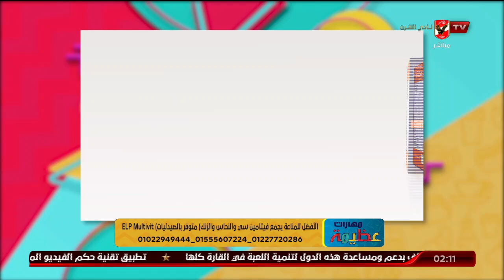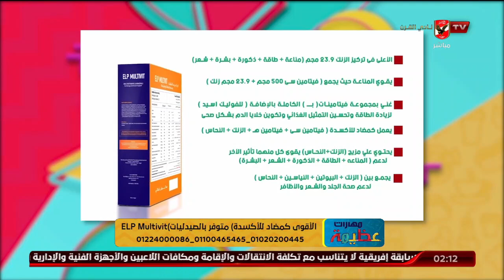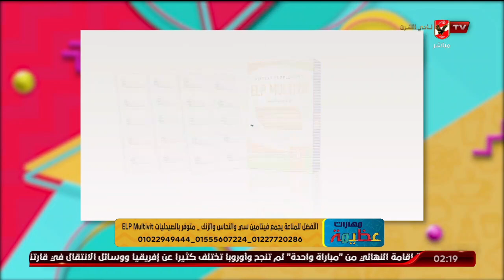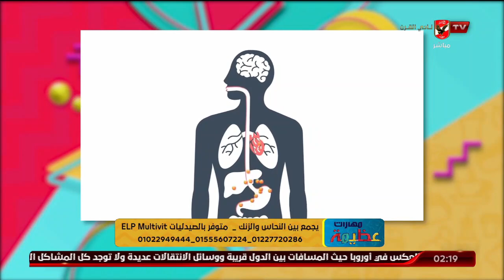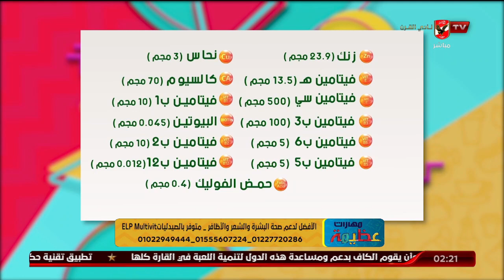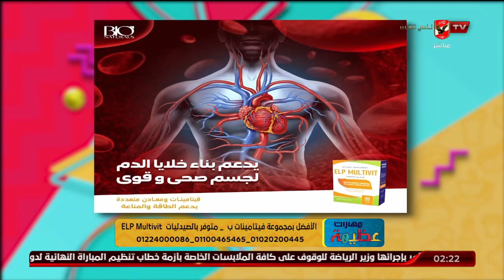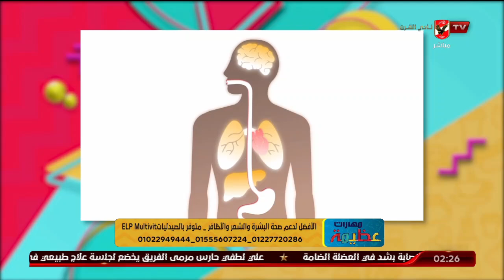فيتامينات ومعادن عديدة تحتاجها المرأة لصحة أفضل مع د. دينا أبو السعود والمكمل الغذائي ELP Multivit